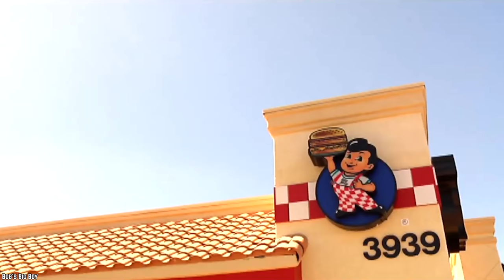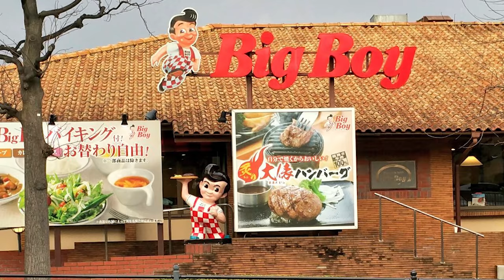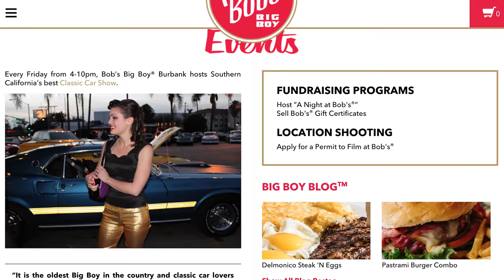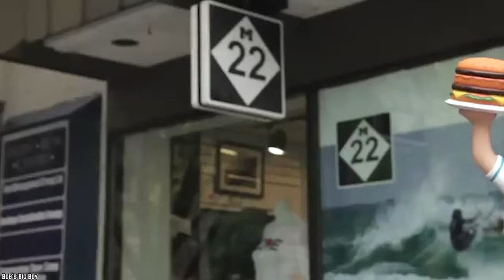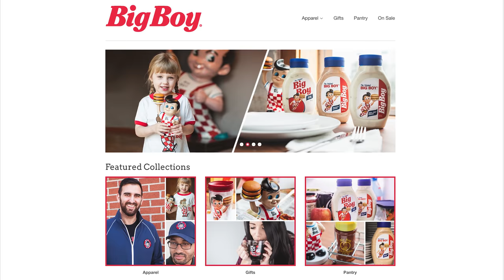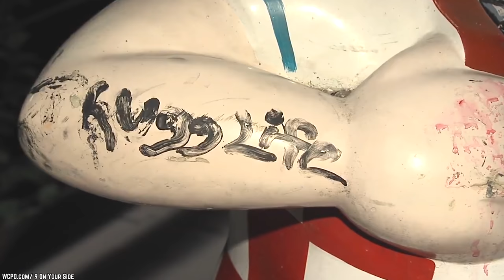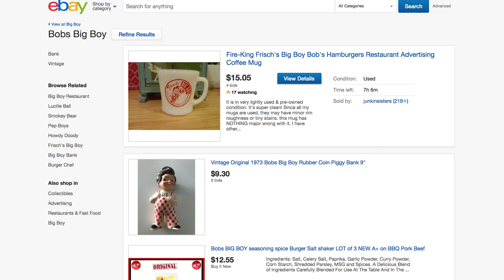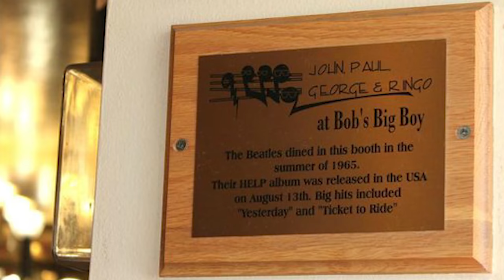Top 10 Untold Truths of Big Boy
Here's a list of the Top 10 Untold Truths of Big Boy. Big Boy burgers have been around for a long time and these are the top 10 things you didn't know about Big Boy.

Big Boy fans will love this list. We're here to share so many fascinating untold truths about this USA restaurant chain, which has been around since the 1930s. If you think the Big Boy mascot is cute, enjoy the wonderful signage from Big Boy and are curious about this eatery's menu items, then let’s get the inside scoop on the top 10 untold truths of Big Boy.

If you enjoyed this Americana food review list of top 10 untold truths of Big Boy diners, then comment

TIMESTAMPS:
0:24 Big Boy Used To Have A Different Name
1:44 Japanese Franchises Don't Offer Big Boy Burgers
3:13 The Founder Sold His Vehicle To Fund The First Big Boy
4:50 The Owner Invented The Double Deck Cheeseburger
6:18 The Mascot Was Based On A Real Child
7:36 The Big Boy Founder Went Into Politics
8:42 There Was A Grisly Crime At A Big Boy Restaurant
10:11 A Big Boy Eatery Was A Robert De Niro Movie Location
11:21 Vintage Big Boy Memorabilia Is Valuable
12:44 The Beatles Loved Noshing At Big Boy

SUMMARIES:
- Big Boy used to be called, "The Pantry". The Pantry was a single restaurant. It had ten stools and sold lunches to customers. Later on, the founder of The Pantry decided to change its name to "Bob's Pantry".
- It's always interesting to see what restaurant chains offer in other countries. When it comes to Big Boy Japan locations, Big Boy burgers are not on the menu. That's almost hard to believe, isn't it?
- It's always fascinating to learn about the lengths that entrepreneurs will go to to make their business dreams come true. When their sacrifices do pay off, it's inspiring. Bob Wian, the founder of Big Boy restaurants, sold his own vehicle to get the money that he needed for his very first restaurant.
- Ever tried a Double Deck Cheeseburger? Big Boy is renowned for these burgers, as well as their french fries. Founder Bob Wian created the hearty Double Deck Cheeseburger. Today, there are two Double Decks to choose from.
- The Big Boy mascot is cute, isn't he? You may not know that he was based on a real boy. He was just six years of age and his name was Richard Woodruff. Bob Wian was fond of the boy because Rick was really into burgers.
- Bob Wian was the founder of Big Boy and he passed away at the age of 77. This sad event took place in 1992. Before his passing, he pushed the envelope in business through his successful restaurant chain, and also got into politics.
- In 1995, in Ohio, there was a grisly occurrence at a Big Boy restaurant in Toledo. The police were alarmed to discover that an adorable statue of Big Boy had been cruelly vandalized.
- De Niro fans who also love Big Boy burgers will be pleased to learn that a Big Boy restaurant was a movie location for Robert De Niro's film, HEAT. This movie also featured actors Val Kilmer and Al Pacino.
- If you've got some authentic Big Boy merchandise at home, and you're willing to part with it, you should know that your memorabilia may be worth some real money. People adore classic Big Boy merchandise and they are willing to pay a pretty penny for it at auctions.
- Even musical legends crave fast food. The Beatles were Big Boy fans. There’s a Beatles booth in a Big Boy restaurant in Burbank, California. In the sixties when The Beatles were in the States, they used to drop by the restaurant. This was a pivotal time for the Fab Four.

10 Secrets You Didn't Know About IKEA Food Court

10 Secrets You Didn't Know About Costco Food Court (Part 1)

10 Secrets You Didn't Know About Costco Food Court (Part 2)

Top 10 Discontinued Food Items We Miss (Part 1)

Top 10 Discontinued Food Items We Miss (Part 2)

Top 10 Discontinued Food Items We Miss (Part 3)